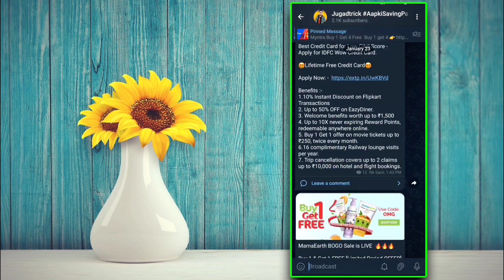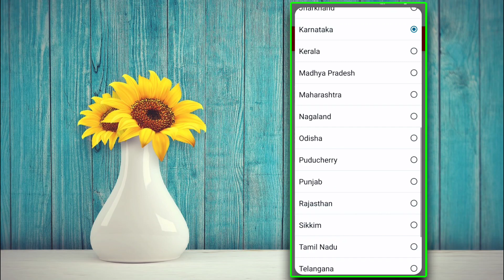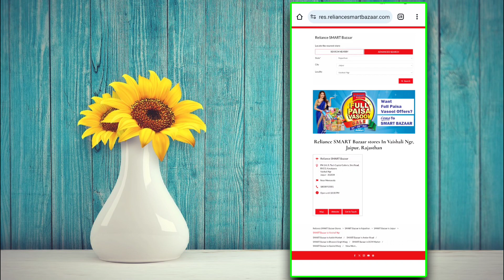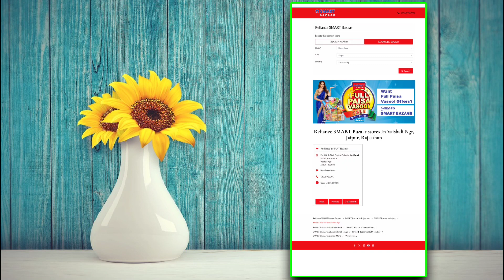SMART Bazaar Full Paisa Vasool Sale 2024 | Upcoming Smart Bazaar January 2024 | Sale Offers Today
JioMart Sale 👉

JioMart Sale Top Deals Video 👉

Query Solved 👉

Smart Bazaar Offline Sale
Smart Bazaar Store Offer
Smart Bazaar Sale 2024
Smart Bazaar Top Deals
Smart Bazaar Store Top Deals
Full Paisa Vasool Sale, 24th to 28th Jan
Full Paisa Vasool Sale
Full Paisa Vasool Sale 2024
paisa vasool Sale
Jiomart sale
 Jio mart 2024 sale
Best Offer On Jiomart
 jiomart review
how to order from jiomart
jio mart app review
 jio mart mumbai
 today deals
 grocery offers
today offers
 jiomart offers
Jiomart Today Offers
 Jiomart Pre Republic Day Deals 2024
Jiomart Sale Early Access
 Jiomart
 iPhone